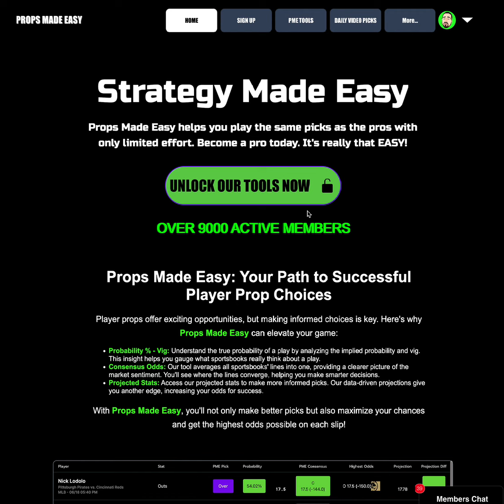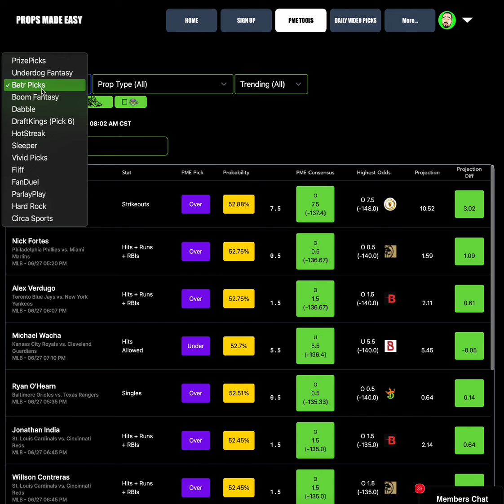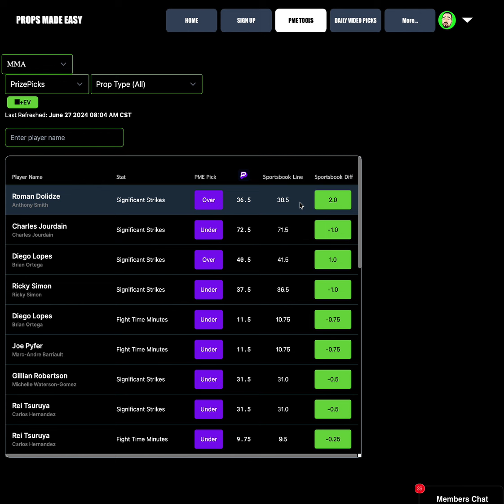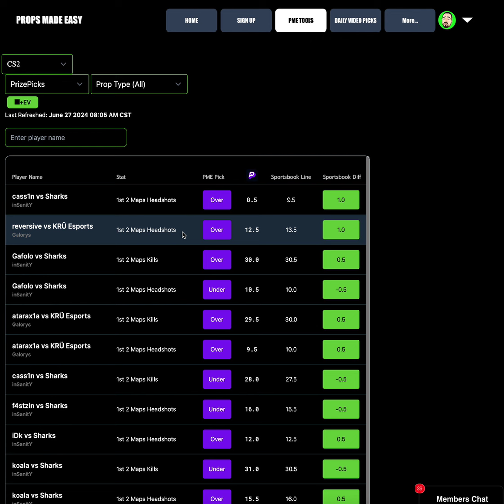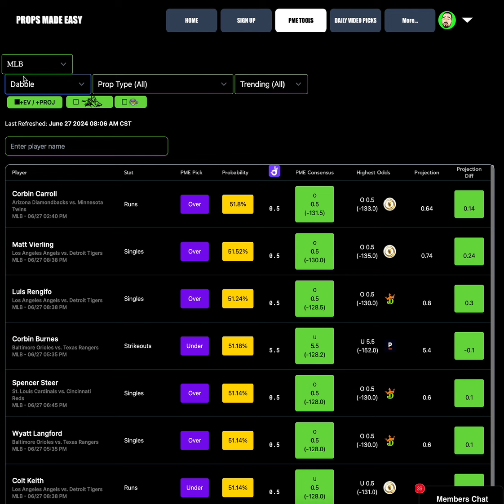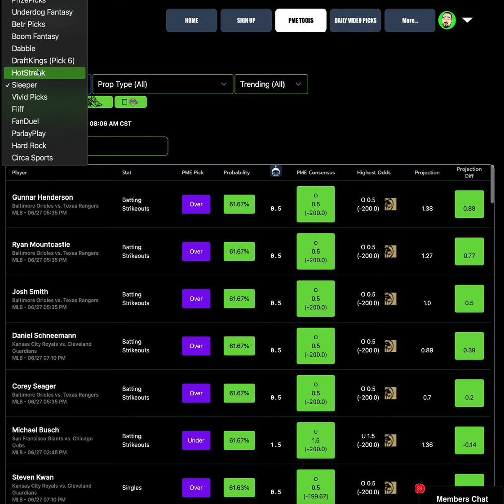PRIZEPICKS TODAY 6/27: MLB , NHL , CS2 , WNBA , VALORANT , MMA , SOCCER / PME CONTINUES TO SMASH!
Check out the best PrizePicks for today, featuring MLB, NHL, CS2, WNBA, Valorant, MMA, Soccer, and more! Don't miss out on what our tools likes with its over 75% hit rate this last week!

Follow me at @Cam_ATL